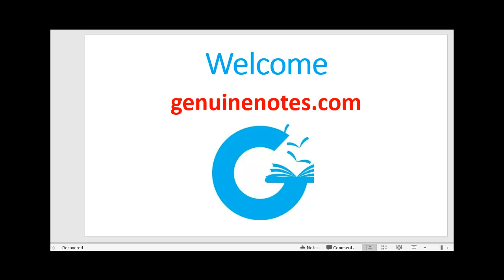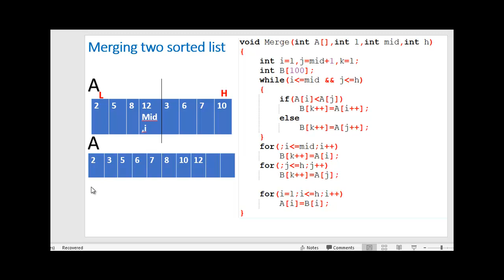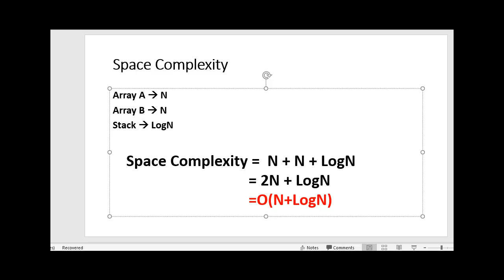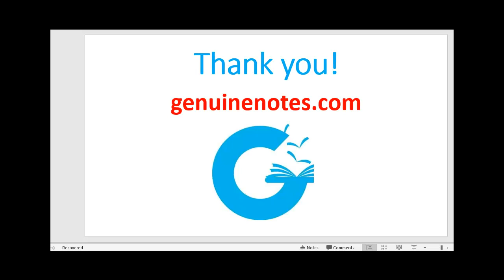Merge Sort Explained in Nepali| Data Structure and Algorithm| Part 2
Merge sort algorithm  details: Tracing, recursion tree, program and implementation for B.Sc.CSIT BCA students studying Data structure and Algorithm